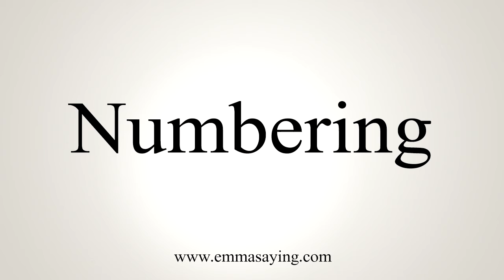How To Say Numbering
Learn how to say Numbering with EmmaSaying free pronunciation tutorials.